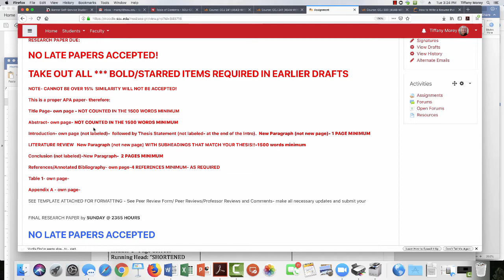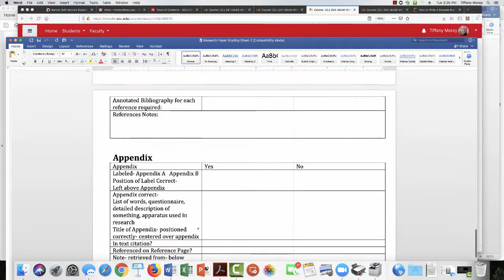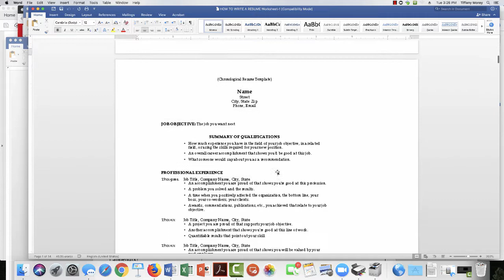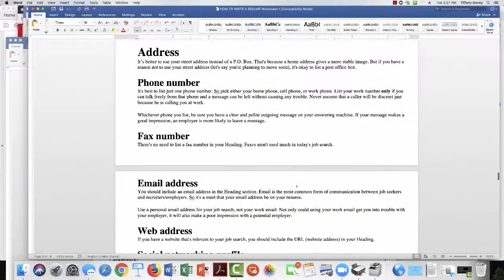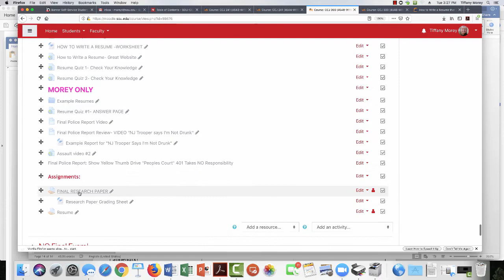CCJ 300 RESUME FINAL RESEARCH PAPER